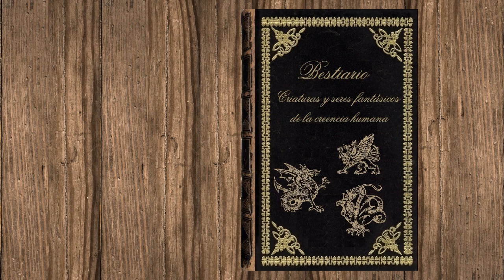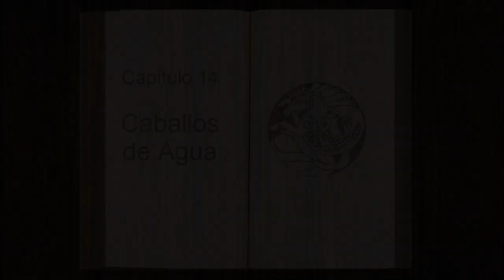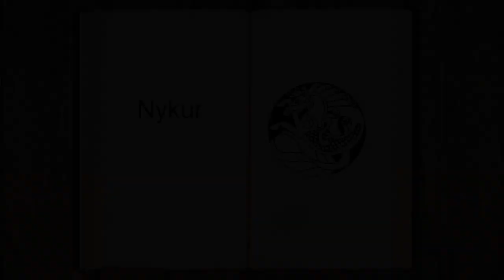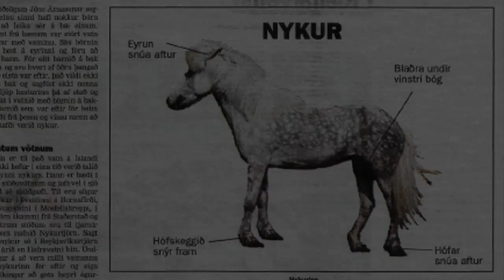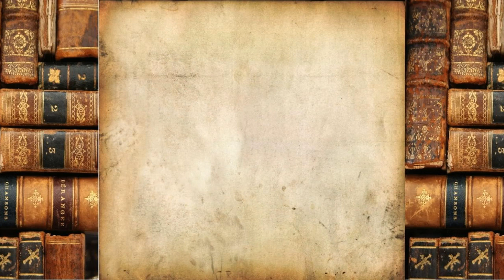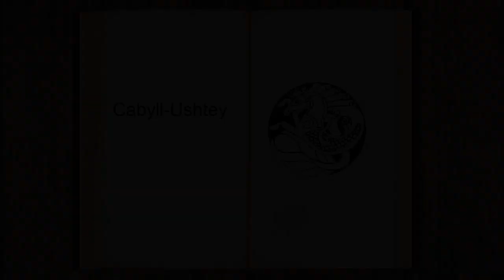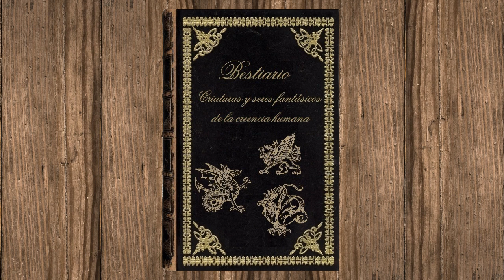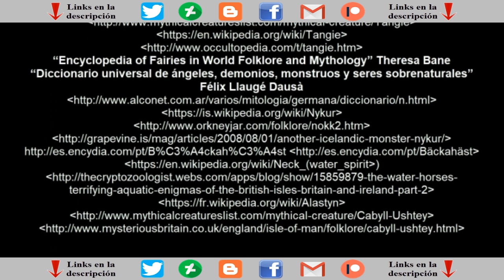Bestiario - Ep. 14: Caballos de Agua Celtas (Leyenda Celta)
“Encyclopedia of Fairies in World Folklore and Mythology” Theresa Bane
“Diccionario universal de ángeles, demonios, monstruos y seres sobrenaturales” Félix Llaugé Dausà